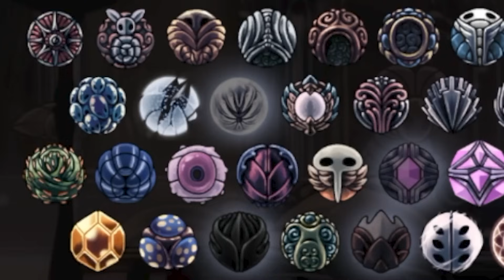I 112%'d Hollow Knight, Here's What Happened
My Hollow Knight Grimm Troupe Godmaster gameplay, playthrough, and Let's Play throughout Hallownest and Godhome! Can I do a Hollow Knight 112 percent run? Can I beat the Pantheon of the Knight and Pure Vessel?